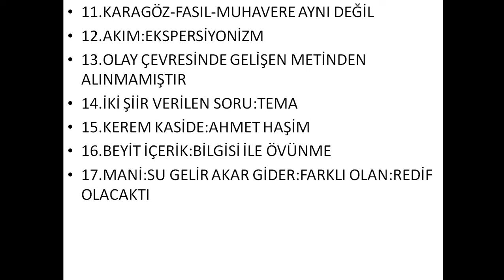2021 AYT EDEBİYAT SORULARI VE CEVAPLARI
2020 ayt edebiyat soruları ve cevapları,
ayt edebiyat soruları 2019,
ayt edebiyat soruları,
ayt edebiyat 2020 soruları ve cevapları
2021 AYT EDEBİYAT SORULARI VE CEVAPLARI,2020 ayt edebiyat soruları ve cevapları,ayt edebiyat soruları 2019,ayt edebiyat soruları,ayt edebiyat 2020 soruları ve cevapları,ayt,yks,tyt